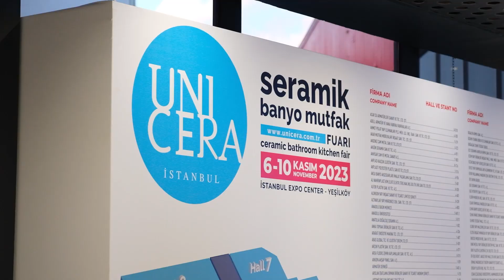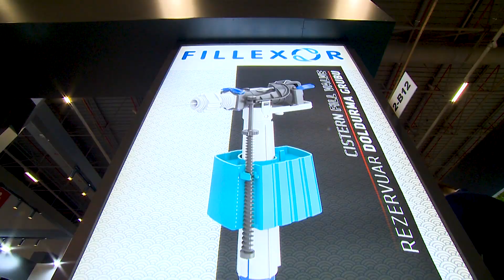İZ YAPI UNICERA 2023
6-10 Kasım tarihleri arasında gerçekleşen UNICERA fuarında firmamıza gösterdiğiniz yoğun ilgi için teşekkür ederiz. Sizleri ağırlamak, ürünlerimizi tanıtmak ve ihtiyaçlarınıza çözümler sunmak bizim için büyük bir memnuniyetti.

Diğer fuarlarımızda yeni projelerimizle görüşmek üzere! İlginiz için teşekkürler.

Thank you for the strong interest you showed in our company during the UNICERA fair held between November 6-10. It was a great pleasure to host you, introduce our products, and provide solutions to your needs.

Looking forward to meeting you with our new projects at upcoming fairs! Thanks for your interest.